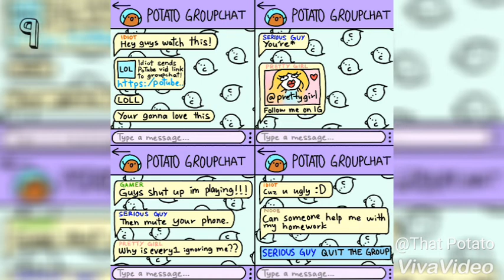20 Short Comics [1]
IT'S ALL GOING SO FAAAAAST
Main Instagram Account: @37_potatoes
Side Instagram Account: @thatother37_potatoes
App used to draw: ibisPaint X
App used to edit: VivaVideo